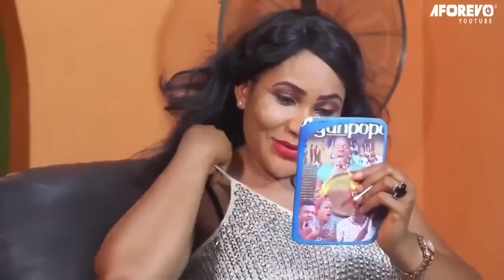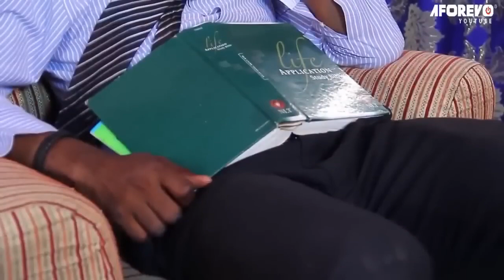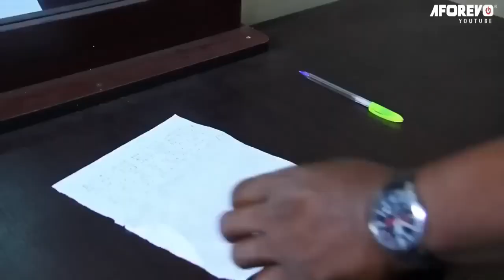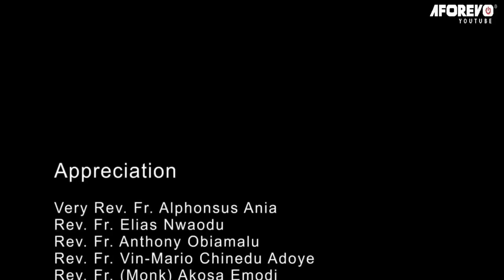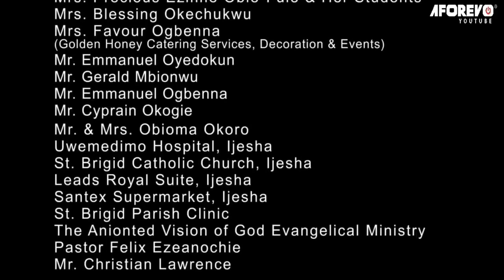Deeper Faith A Nigerian Movie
Nigerian movie that tells a story about a new priest in a parish is at odds with the parishioners because of his stance on morality.

THE VARIETY IS A REFLECTION OF MY INTERESTS AND BACKGROUND INVOLVEMENTS WITH VARIOUS CHRISTIAN DENOMINATIONS, WHILE IN THE PERSUIT OF FINDING THE ONE TRUE FAITH ST. PAUL REFERENCES.  THIS VARIETY OF VIDEOS IS PROVIDED FOR THE PRIMARY PURPOSE OF SERVING THOSE WHO SEEK TO COMPARE, LEARN, AND/OR, FIND ANSWERS, RELATIVE TO THEIR OWN BELIEFS AND/OR INTERESTS, ABOUT CHRISTIAN THEOLOGY, CHURCH HISTORY, OVERVIEW OF DOCTRINES, IN LITE OF THE CURRENT GLOBAL RELIGIOUS EVENTS AND NEWS.  THESE MATTERS IMPACT ALL INDIVIDUALS AND NATIONS.